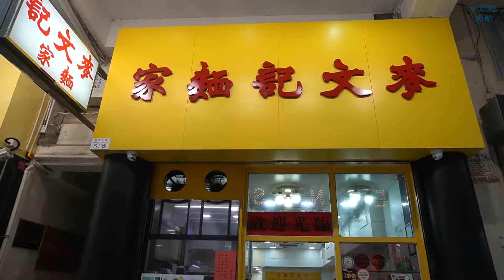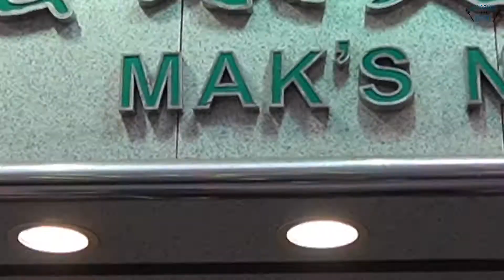EP74 Hong Kong | [ท้าชน] บะหมี่เกี๊ยวกุ้ง Mak Man Kee ปะทะ Mak's Noodle | Eat Around With Bryan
Bryan in Hong Kong Macau 2019
การเยือนฮ่องกงครั้งแรกในรอบ 15 ปีของ Bryan
และเป็นครั้งแรกที่มาเองแบบไม่ง้อทัวร์
แต่สำหรับมาเก๊า นี่คือครั้งแรกในชีวิต
Hong Kong Macau ขึ้นชื่อเรื่องอาหารการกิน เราจะไม่พลาด

"ท้าชน" ตะลุยกินอาหารประเภทเดียวกัน
แล้วรีวิวเปรียบเทียบแบบ "ท้าชน"

นึกถึงฮ่องกง บะหมี่เกี๊ยวกุ้งจะต้องเป็นหนึ่งสิ่งที่ทุกคนนึกถึง
Bryan เลือกจากลายแทงมา 2 ร้านมาท้าชนกันไปว่าแต่ละร้านเป็นยังไง
Mak Man Kee MTR Jordan
Mak's Noodle MTR Jordan

มือใหม่หัดทำเอง (เกือบ) ทุกอย่าง
ขอกำลังใจจากทุกคนด้วยครับ
และลูบไล้ (Like) Facebook Fanpage:
Eat Around With Bryan